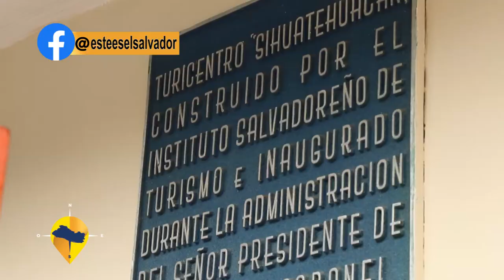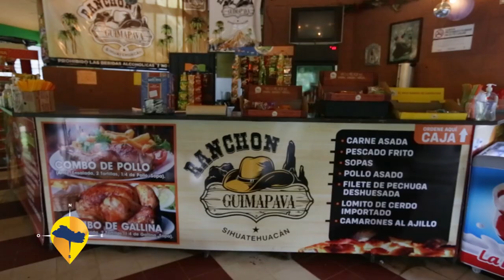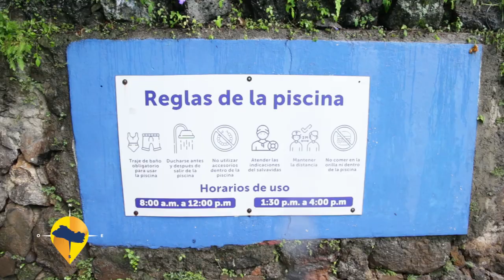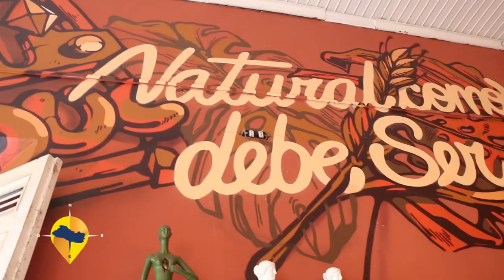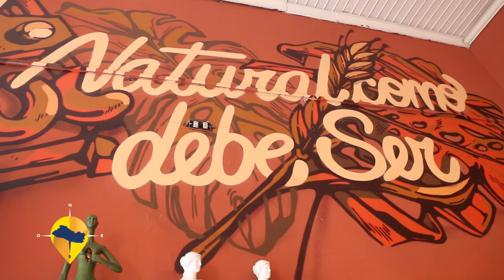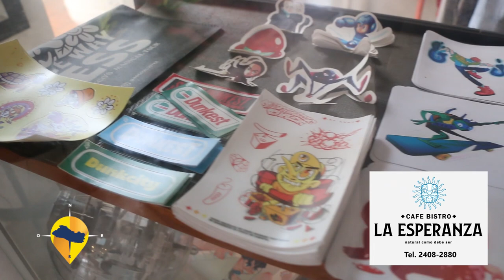ESTE ES EL SALVADOR SIHUATEHUACAN Y PAN LA ESPERANZA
SIHUATEHUACAN PARQUE TURISTICO EN LA CIUDAD MORENA SANTA ANA, Y LUEGO EL MEJOR DELEITE AL PALADAR LO ENCONTRAMOS EN PAN LA ESPERANZA MUNICIPIO DE CHALCHUAPA